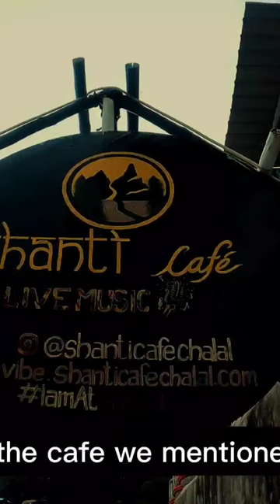CHOJ village himachal ⛰️